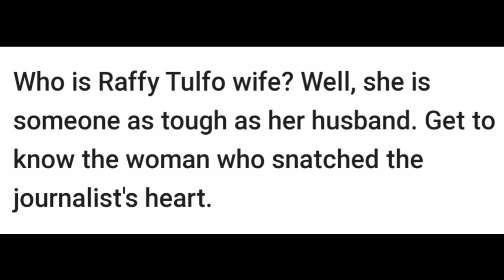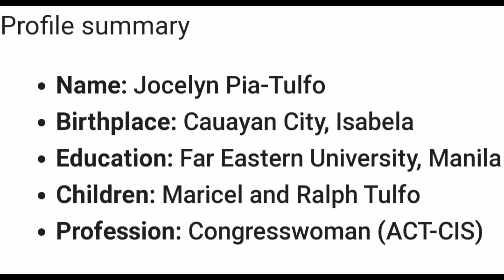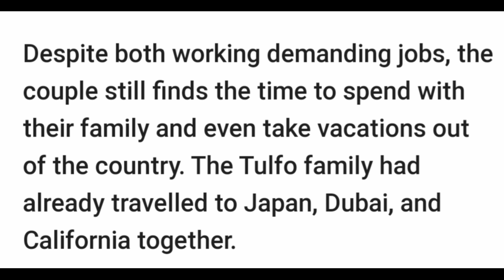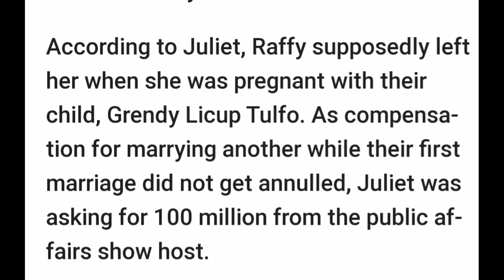Astig na Asawa ni Idol Raffy Tulfo Ating Kilalanin|Panoorin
Asawa ni Idol Raffy ating Kilalanin.
Ang asawa ni Idol Raffy Tulfo ay si Jocelyn Tulfo siya ay isang Congreswoman. Siya ay astig rin katulad ng ating Idol sila ay may dawalang anak. Ang Pamilyang tulfo ay nakilala sa kanilang mga kawang gawa o public service.

Hello po, Ako po ay si Mary Bunot ang video na ito ay ginawa para lamang maging libangan sa aking mga manonood.Ang video na ito ay layunin lamang na maging una sa mga showbiz issues ng ating mga sikat na personalidad.Ako po ay lubos na nagpapasalamat sa mga manonood sana po ay nagustohan ninyo.

If you have problem in this video kindly send me in my email.

Maryjoy4011